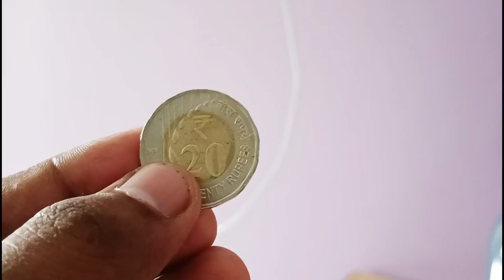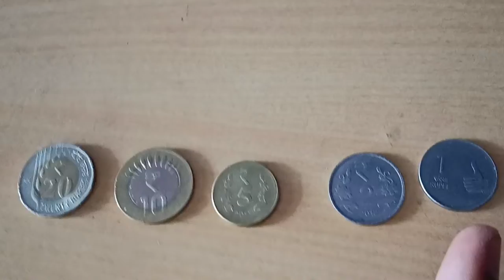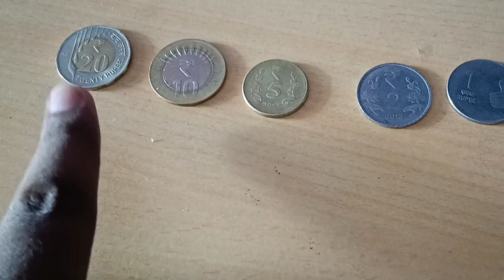New Twenty Rupees Coin Video 2022 || 20 টকীয়া মুদ্ৰা || Indian Coins Video